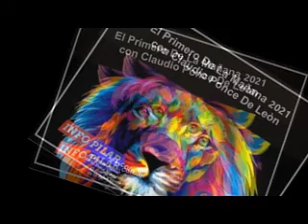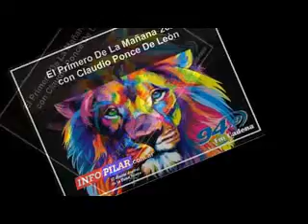GABRIEL LAGOMARSINO EN EL PRIMERO DE LA MAÑANA.. 100% PERIODISMO...29-10-2021